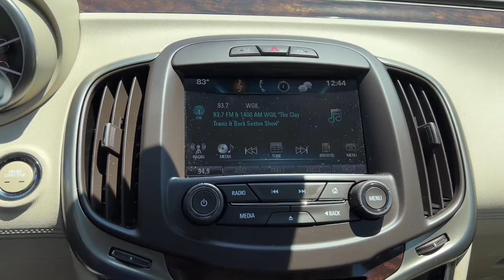2016 Buick LaCrosse Quad Cities, Peoria, Burlington, Iowa, Moline, Galesburg, IL 22156A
Deep Garnet Metallic Used 2016 Buick LaCrosse available in Galesburg, Illinois at Yemm Chevrolet Buick. Servicing the Quad Cities, Peoria, Burlington, IA, Moline, Galesburg
 area.

#{MAKE}
#{MODEL}
2016 Buick LaCrosse Sport Touring - Stock#: 22156A - VIN#: 1G4G45G37GF215720

2195 N. Henderson St

*Local Trade*, Sunroof / Moonroof, Remote Start, Leather Seats, Heated Front Seats, Keyless Open & Keyless Start, Forward Collision Alert, Side Blind Zone Alert, Rear Cross Traffic Alert, Following Distance Indicator, Bose Premium Sound System, Onstar 4G LTE Wi-fi Hotspot, Apple CarPlay & Google Android Auto Smartphone Capabilities, Power Sunroof w/ 2nd Row Skylight, 4-Way Power Driver Lumbar Seat Adjuster, 8-Way Power Driver Seat Adjuster, 8-Way Power Front Passenger Seat Adjuster, Alloy wheels, Articulating Headlamps, Bose Centerpoint Premium 11-Speaker Surround Sound, Brake assist, Driver Confidence Package # 1, Electronic Stability Control, Emergency communication system: OnStar Guidance, Experience Buick Package, Exterior Parking Camera Rear, Front dual zone A/C, Front Halogen Fog Lamps, Head-Up Display, Heated door mirrors, HomeLink Garage door transmitter, Low tire pressure warning, Power door mirrors, Power passenger seat, Radio: Buick IntelliLink AM/FM Stereo w/Navigation, Rear Parking Sensors, Rear window defroster, SiriusXM Satellite Radio, Speed control, Sport Touring 1SH, Steering wheel mounted audio controls, Telescoping steering wheel, Tilt steering wheel, Traction control, Trip computer, Turn signal indicator mirrors, Xenon High Intensity Discharge Projector Headlamps.brbrRecent Arrival! Odometer is 2145 miles below market average!brbrYemm gives you MORE value than other dealerships with the Yemm Advantage Program! -New Vehicles receive 1 Year / 15,000 mile Dent & Ding Coverage, Tire & Wheel Coverage and Key Protection Coverage for FREE! -Pre-owned Vehicles under 97,000 miles receive a 2 Year / 100,000 mile Powertrain Warranty for FREE! Pre-owned Vehicles with 97,000 to 150,000 miles receive a 3 month / 3,000 mile Powertrain Warranty for FREE! Some exclusions apply, Vehicles 10 Years and older do not qualify. Conveniently located on Highway 34. The Yemm family has been serving the automotive needs of Central Illinois & Eastern Iowa for almost 60 years. We've worked hard to cultivate a welcoming family-owned atmosphere, and we feel proud to offer assistance to Galesburg and surrounding communities. When working with our knowledgeable and outgoing team, you discover a friendly and positive experience!brbrAwards:br  * JD Power Dependability Study   * 2016 KBB.com Brand Image Awards